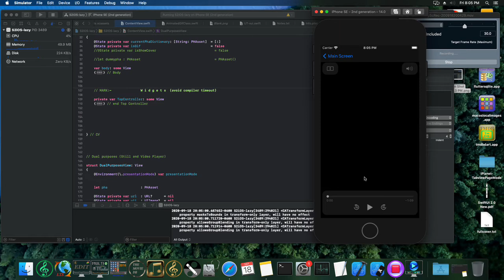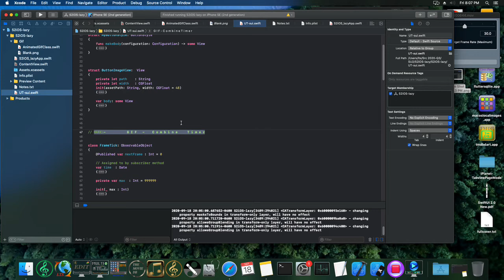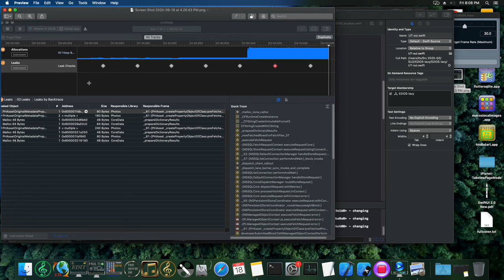SwiftUI 2 - first test, Gif rendering widget, with Combine timer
- not ideal env for  testing SwiftUI 2

MacOS 10.15.6,
iOS 14 simulator
Xcode 12.0

Jump ahead of MacOS "BigSur"

But, allowed me, to use Simulator and start test SUI 2.

- Problems, and a lot
a. Leak on PHAsset's Set changes
b. Scroll list of Images, and push full image screen,
will result in Empty Return from next PHAssets' fetch.
(no error, no message, just empty return)

- primary objective, test GIF with combineTimer, seem OK.
- Video Player, seem OK.

- the new "fullScreenCover" seem passing the
wrong key to the pushed widget.
(so, used the old Nav-View, for now, i don't like it.)

The is a "Test" App,
release to Public Domain.

GIF, from google, and web download.
Video Trailer, from Apple Trailers.

For Testing and Educational Purposes.